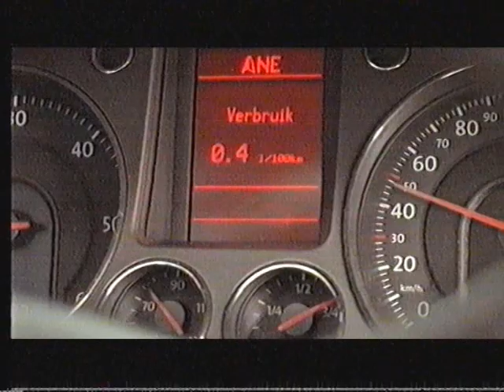Het nieuwe rijden promo 2008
Het nieuwe rijden promo

Promotiecampagne

In 2004 werd Het Nieuwe Rijden gepromoot met televisiereclames waarin de broers Ko en Luuk Doeks uit het Overijsselse hanzestadje Hasselt Het Nieuwe Rijden in de praktijk brachten. De Doeks uut Hasselt vormden zo een parodie op The Dukes of Hazzard, waarin de neven Bo en Luke Duke uit Hazzard een rijstijl hanteerden die het tegenovergestelde was van Het Nieuwe Rijden. In juni 2013 ging een nieuwe campagne van start onder de noemer: Stop het oude rijden. Restyle je Rijstijl!

(1) Maak gebruik van een navigatiesysteem om zo recht mogelijk op uw doel af te gaan en dus geen onnodige kilometers te maken. Bij sommige navigatiesystemen kunt u kiezen voor meest efficiënte route. Bij andere systemen is de optie “kortste route” vaak het beste.

(2 )Maak gebruik van het Start/Stop systeem indien aanwezig.

(3) Wees bewust van het feit dat een koude motor tweemaal zoveel brandstof verbruikt dan een motor die goed is opgewarmd. Daarnaast is hoge toeren maken met een koude motor slecht voor uw voertuig. Om zuinig te rijden dient u dus laag in de toeren te rijden, ook als de motor nog niet is opgewarmd.

(4) Probeer zo in te parkeren dat u direct kunt wegrijden zonder dat u moet keren. De auto keren met koude motor direct na vertrek is meer vervuilend voor het milieu dan wanneer u dit met een warme motor doet.

(5) Kies voor cruise control om gelijkmatig gas te geven en een vaste snelheid aan te houden. Door minder gas te geven en minder te remmen loopt uw motor efficiënter en dus zuiniger.

(6) Kies de juiste versnelling. Probeer te voorkomen dat de motor van het voertuig overtoeren of ondertoeren maakt. Door op het juiste moment door te schakelen verbruikt u het vermogen optimaal, levert het minder kans op beschadiging van de motor en daarmee waarborgt u zuinig rijden.

(7) Anticipeer op het verkeer. Om zuinig te rijden en tegelijkertijd uw rijcomfort te verhogen dient u vooruit te kijken in het verkeer zodat u tijdig kunt anticiperen op diverse verkeerssituaties. Hiermee voorkomt u dat u abrupt moet reageren door te remmen of gas te geven en haalt u de excessen uit uw rijstijl.

(8) Probeer onnodig elektriciteitsgebruik te voorkomen. Hiermee wordt bijvoorbeeld bedoeld, overdag rijden bij goed zicht met de de Daytime Running Lights in plaats van de dimlichten.

(9) Trek langzaam op. Door rustig op te trekken bespaart u brandstof en tegelijkertijd bespaart u op onderhoud en slijtage.

(10) Onderhoud uw voertuig voldoende. Door uw voertuig tijdig van onderhoud te voorzien bevordert u de levensduur van uw voertuig maar zorgt u er direct voor dat uw voertuig zuinig blijft rijden.

(11) Controleer regelmatig uw bandenspanning. Door een te lage bandenspanning  verhoogt u de weerstand en draagt daarmee bij aan een tot 5% hoger brandstofgebruik.

(12) Probeer kalm te rijden. Bij korte ritten (tot een uur) is de tijdswinst door hard rijden zeer minimaal. Blijf binnen de maximale snelheid rijden om de luchtweerstand te verlagen. Daarnaast zorgt een kalme rijstijl ervoor dat u minder hoeft te remmen en te accelereren waardoor u direct zuiniger rijdt en het levert minder stress op.

(13) Airco slim gebruiken. Een ingeschakelde airconditioning kan het brandstofverbruik en dus de CO2 emissie fors verhogen. De uitstoot van schadelijke emissies kan eveneens worden verhoogd. Wil je brandstof besparen en het milieu minder belasten, schakel de airco dan alleen in als het echt nodig is.

(14) Korte ritten. Meer dan de helft van de autoritten is korter dan 10 kilometer, een prima afstand om gewoon op de fiets te doen. Bij korte autoritten wordt in de regel relatief veel met koude motor gereden waardoor het brandstofverbruik en dus de CO2 uitstoot relatief hoog is en het milieu zwaarder wordt belast. Er zijn nog veel meer voordelen om de fiets te pakken: u kunt uw fiets vrijwel overal gratis parkeren, en u voorkomt onnodige slijtage van uw auto door het rijden met een koude motor. Een koude motor zorgt ook voor relatief meer vervuiling. En al die korte ritten vinden vaak in de stad plaats en hebben dan een nadelige invloed op de lokale luchtkwaliteit. Pak daarom ook eens lekker de fiets!
(15) Haal overbodige bagage uit je auto; en rijdt niet onnodig met bijvoorbeeld een imperiaal. Extra bagage betekent extra gewicht, meer brandstofverbruik en dus een hogere CO2 uitstoot.